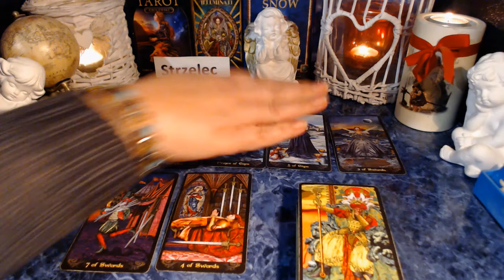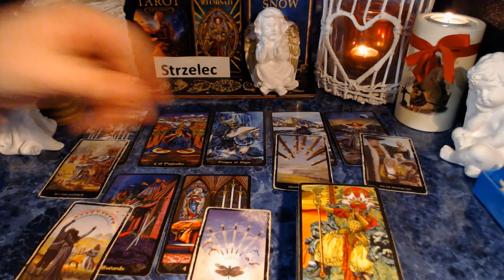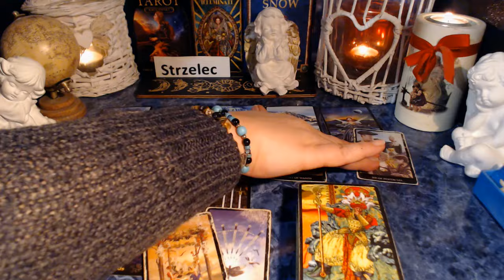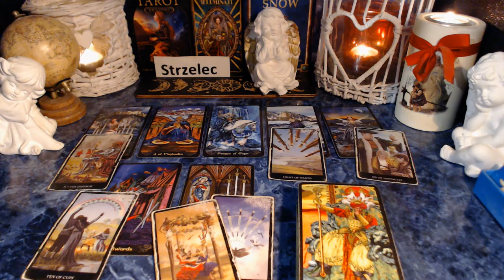🔮STRZELEC TYDZIEŃ 21-27.10.2024🔮